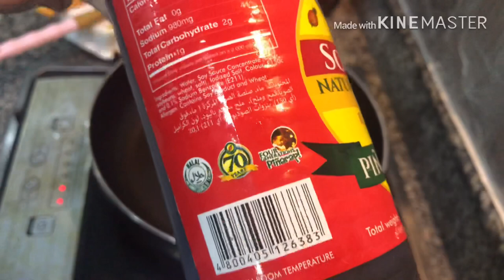BaonSerye Low Carb: Asian Beef Stir fry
Asian Beef Stir fry